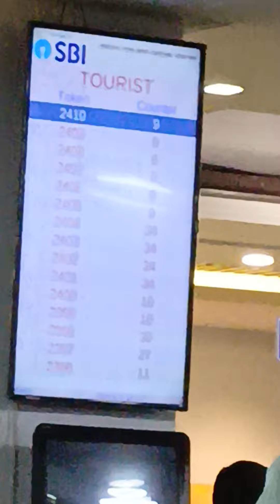Many Many People Apply for VISA Processing